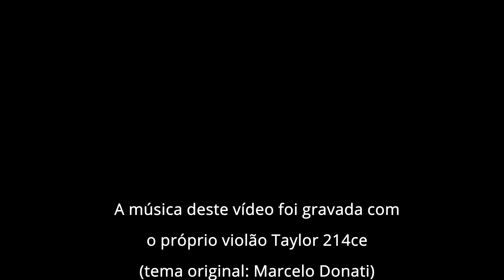Violão Taylor 214ce - Donati Music Shop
VENDIDO
Vídeo e áudio: Marcelo Donati